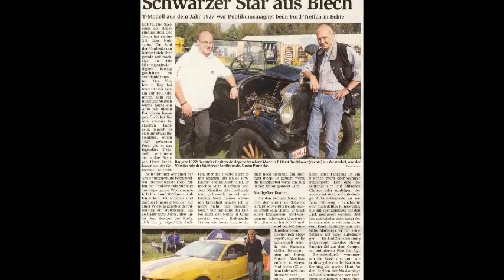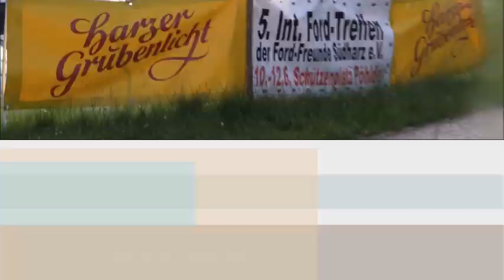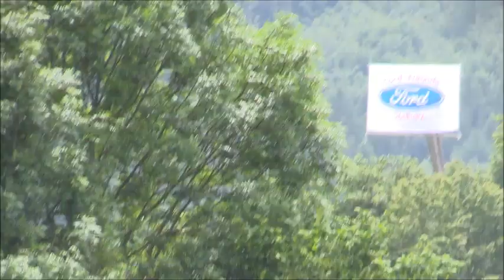Best of Ford Freunde Südharz Treffen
Nun mal ein Kleines Best of " Go to Harz dem Internationalen Ford Treffen im Harz von den Ford Freunden Südharz"